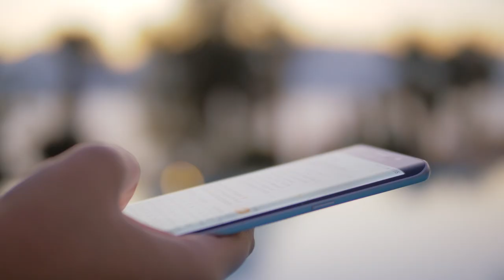PMC Lab Receives Re-Accreditation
The lab at Pikeville Medical Center recently awarded re-accreditation from the College of American Pathologists.